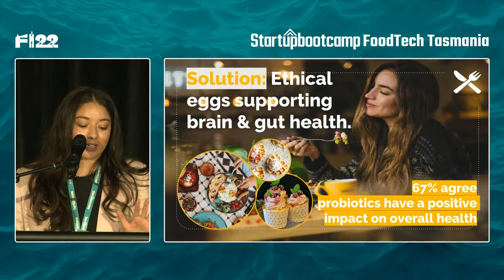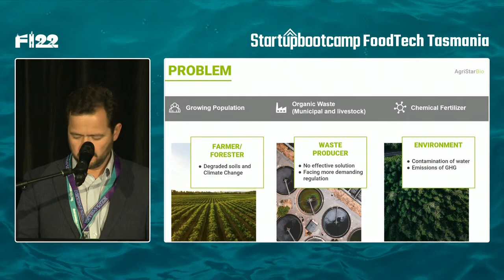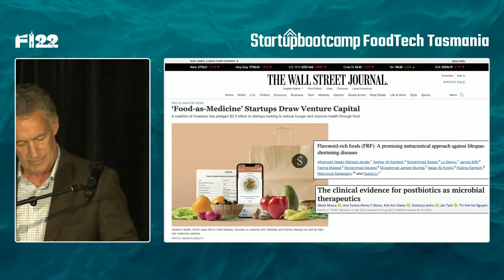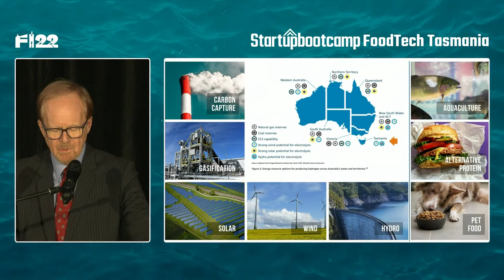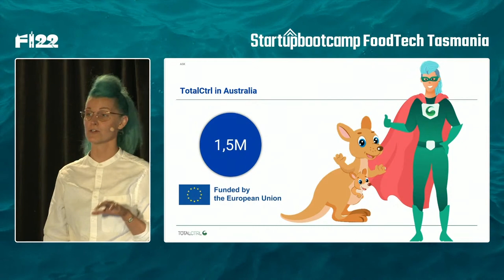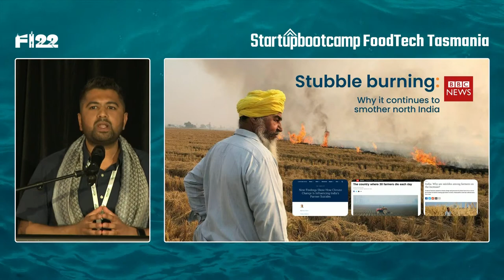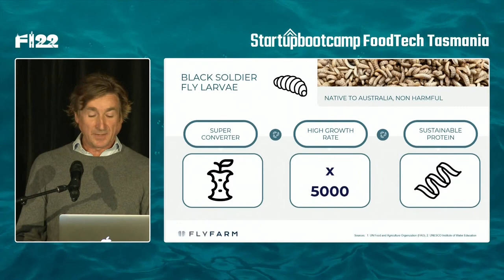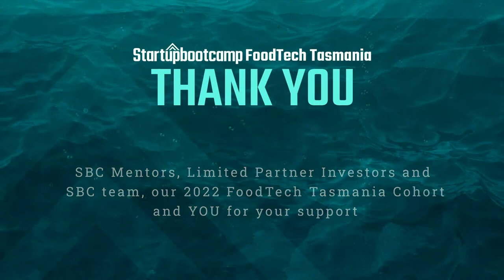FoodTech Tasmania 2022 Demo Day - Startupbootcamp Australia